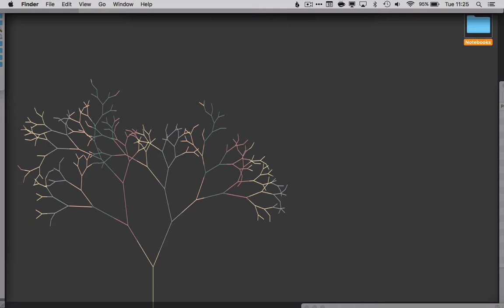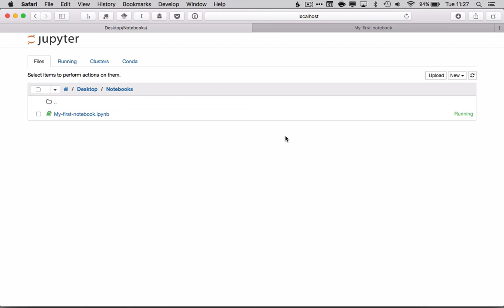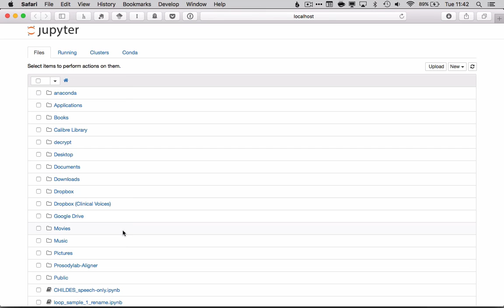How to create and save a jupyter notebook with anaconda navigator